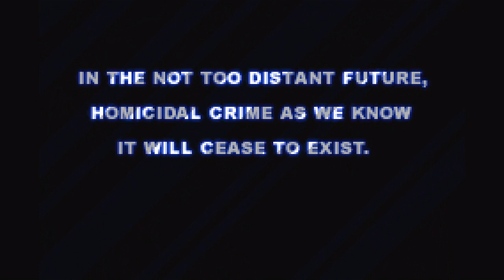Minority Report (Game Boy Advance) - All Bosses/Cutscenes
Compilation of all the bosses and cutscenes from "Minority Report" for the Game Boy Advance. Thank you for viewing this video. It does a lot to help the channel and I appreciate it so much.